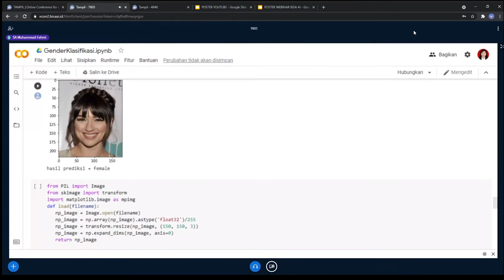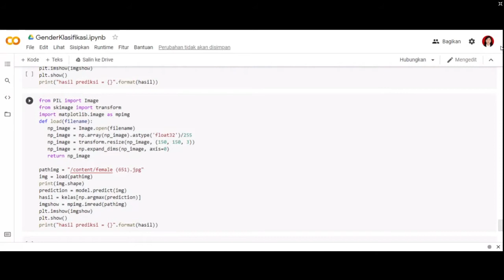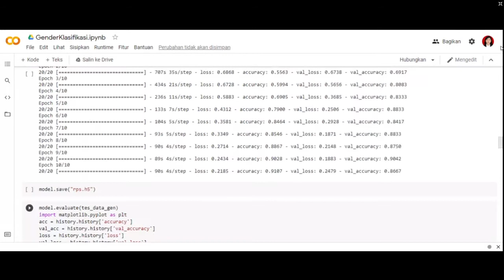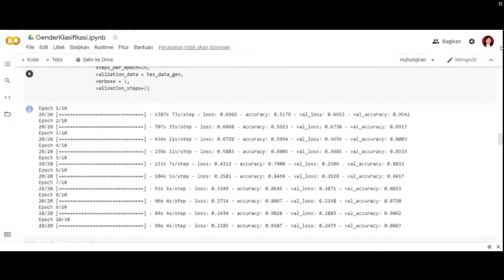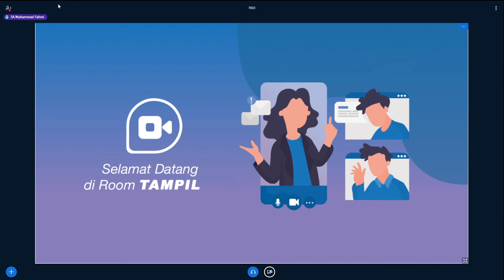Klasifikasi Gender Menggunakan CNN